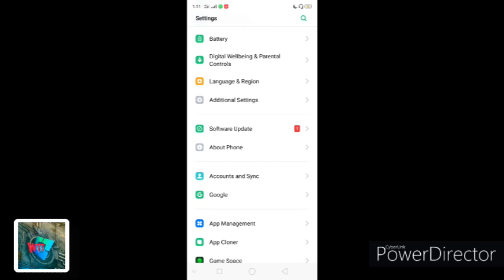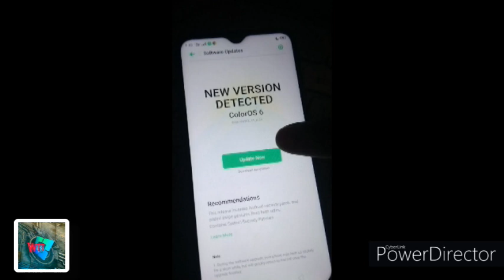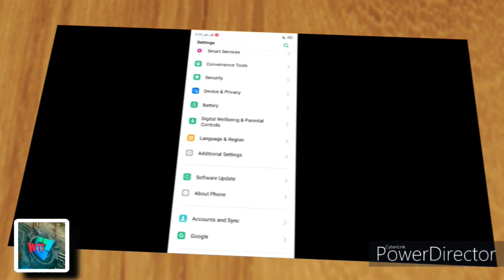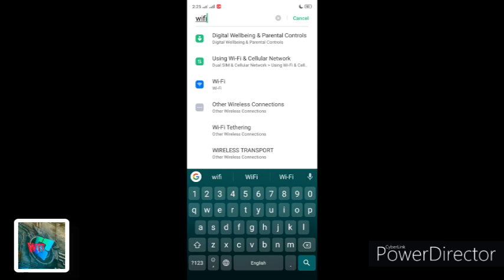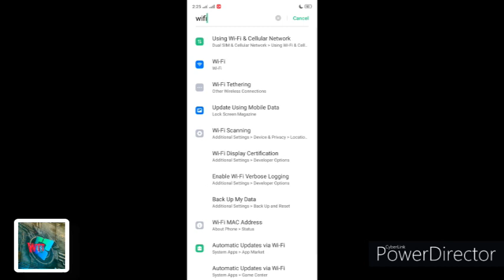REALME C2 Software Update A.24 New Features testing and explain | what the tech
realme c2 march updates a.24  explains in details,and explore top new features.